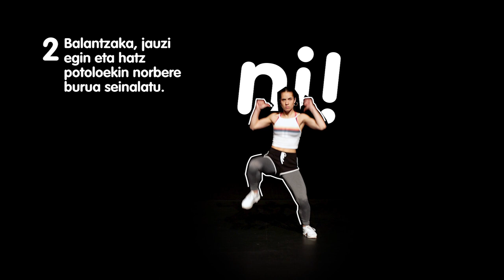Eee!ntzun - Ikasi urratsak Go!azenekin